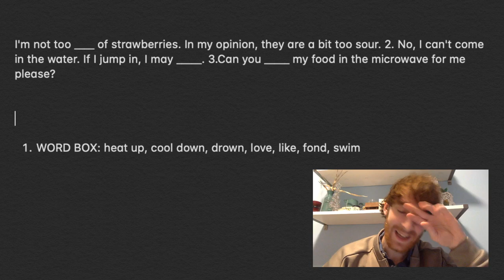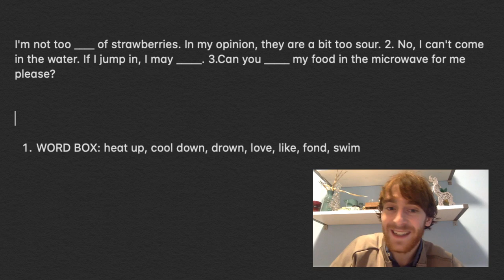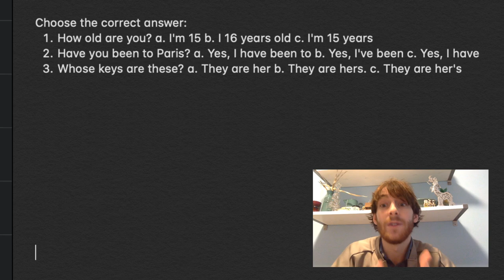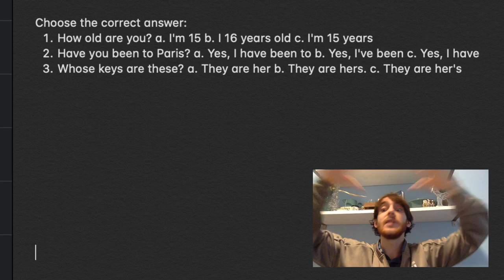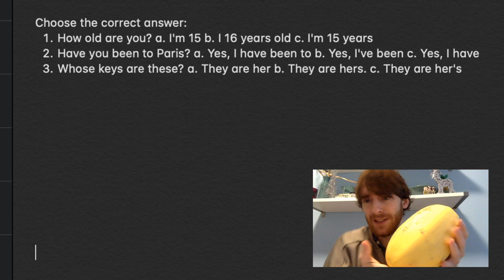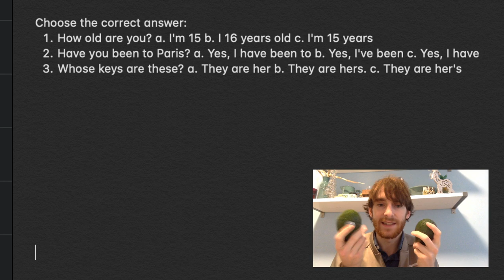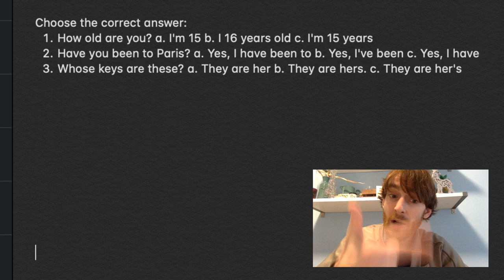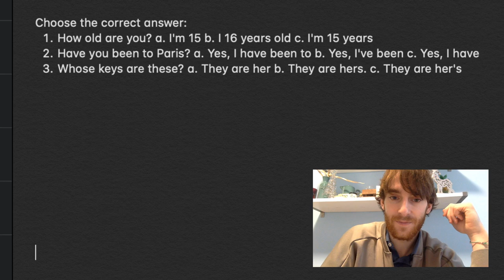LIVE: ENGLISH VOCABULARY COMPETITION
THE LESSON STARTS AT 2:08
In this live stream, we are going to be doing a bunch of English vocabulary games!!! Are you up for the challenge?

We cover vocabulary, possessive pronouns and a lot more!!! Join us!